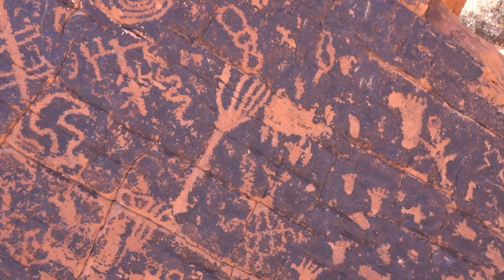Valley of Fire Petroglyphs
Valley of Fire Petroglyphs:  A visit to Valley of Fire State Park in Nevada was full of easy hikes to numerous petroglyphs and beautiful red rock formations.